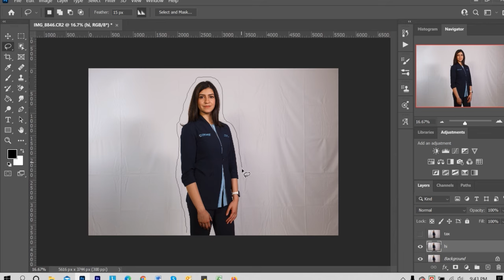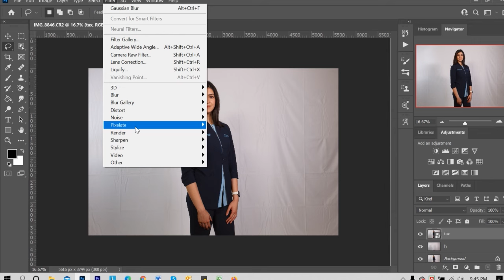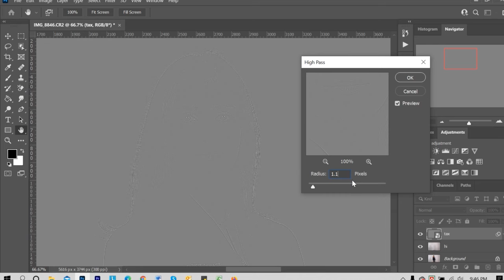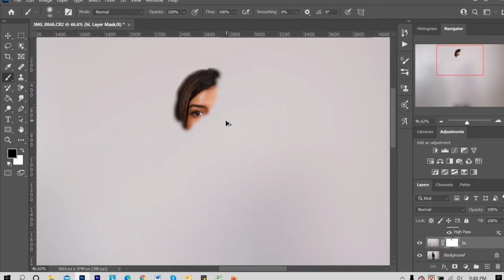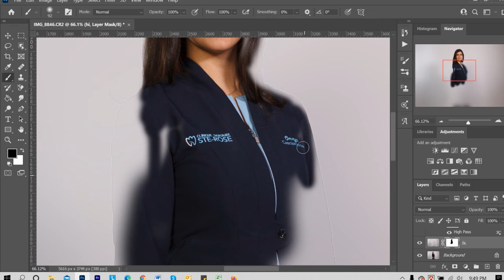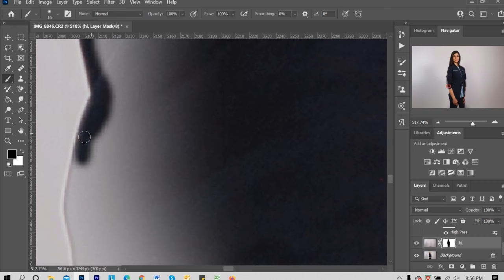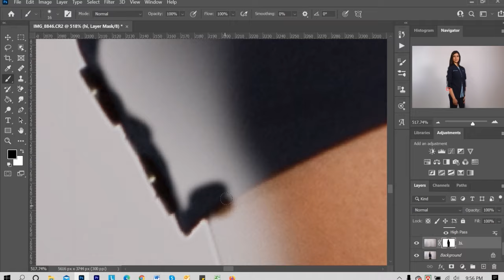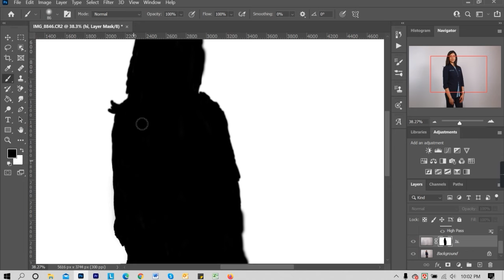How to Clean Wrinkly Backdrops in Photoshop.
If you need  another video please comment.